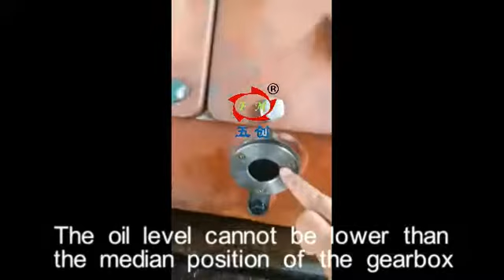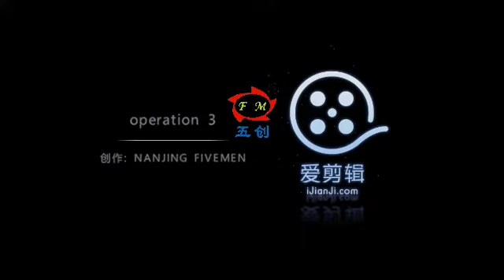The fuel oil (Transmission oil ) separator disc waste oil centrifuge separator 2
This is our engineer explain how to operate the machine by Siemens PLC control panel.

This machine can achieve the full automatic feeding, dischaging, self cleaning and stop.

KYDH series separator is mainly applied in the purification and clarification of the diesel, light fuel oil, heavy fuel oil and other mineral oil, to remove the water, moisture, mechanical impurities and some harmful substances of the oil. This model is automatic slag type, high separation efficiency, no need to disassemble to slag. It can be automatic controlled according to requirement which greatly reduce the labor intensity of the operating. This machine by the accurate calibration balancing, little vibration, can be long-running and operated safety and reliable.

Nanjing FiveMen Machine CO., LTD

Add: No. 13, Qing Xing Road, Gu Li street, Jiangning District,Nanjing City, Jiangsu Pro., China
skype:sdk_sunny
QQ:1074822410